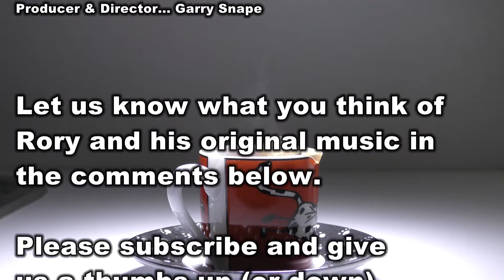Ep.9 - Horses and Thieves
I've had a thrilling week where I feared for my life plus I was able to put a stop to a larceny-in-progress.  I feel like a hero!

Must do more yoga and meditation to calm down a bit, get the 'well being' feeling sent out and coming in.